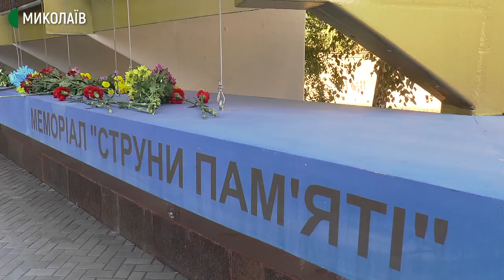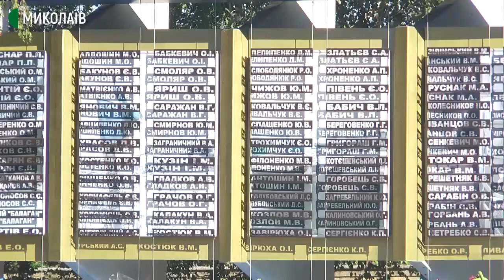У Миколаєві вшанували пам’ять захисників України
14 жовтня в Миколаєві, біля меморіалу "Струни пам'яті", з нагоди Дня захисника України зібралося близько 100 людей: ветерани АТО/ООС, волонтери, родини військовослужбовців, представники влади.
Під час офіційної частини, відповідно до Указу президента України від 6 жовтня 2020 року, медаллю «За військову службу Україні» посмертно були нагороджені Андрій Померанцев та Володимир Олабін, курсанти Харківського національного університету Повітряних Сил ім. І. Кожедуба. На заході нагороди вручили матерям.
Полеглих військових вшанували хвилиною мовчання і покладанням квітів.
Поблизу меморіалу десанту К. Ольшанського за ініціативою волонтерів та ветеранів АТО розгорнули 35-метровий прапор України.

Авторка – Тетяна Макушева, оператор – Сергій Куропятник.